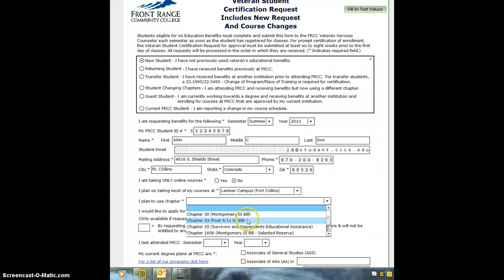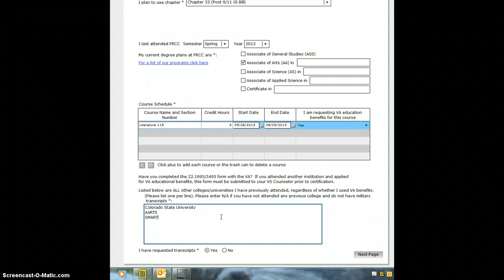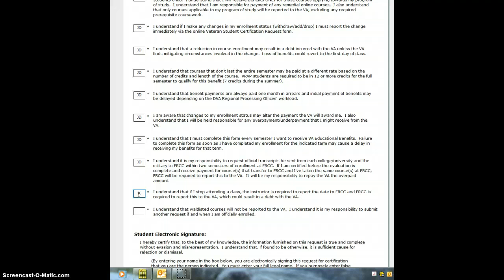VA Screencast 1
Screen cast